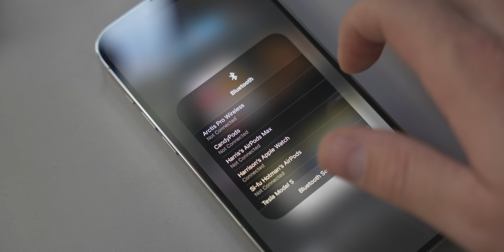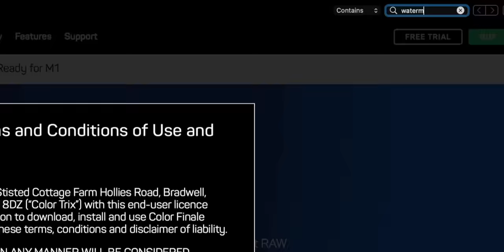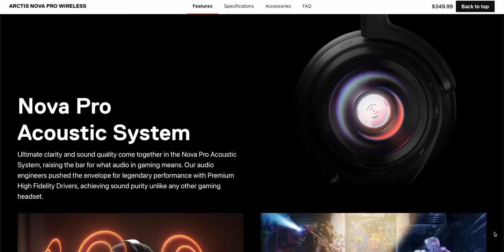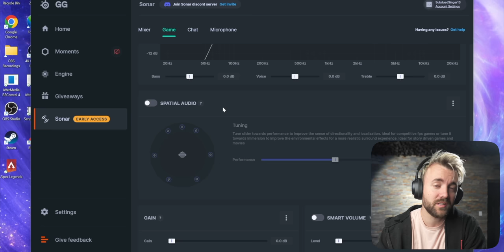Did They Just Make The BEST GAMING HEADSET Even Better?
An unboxing and first look at the SteelSeries Arctis Nova Pro Wireless (man that name is a mouthful). I'm excited to try this at my own gaming setup.

Description tags, yo: battery, bluetooth, goxlr, wavexlr, streaming, twitch, YouTube